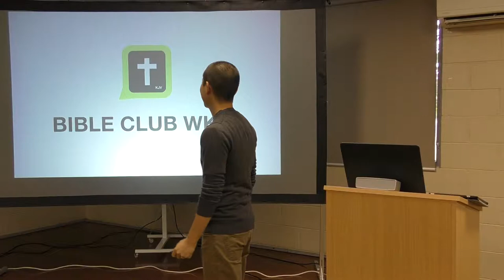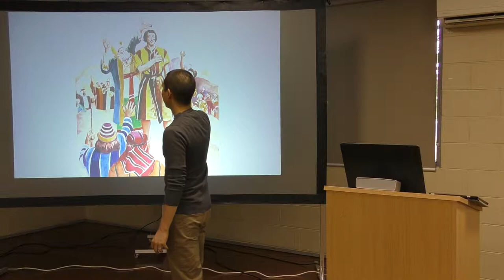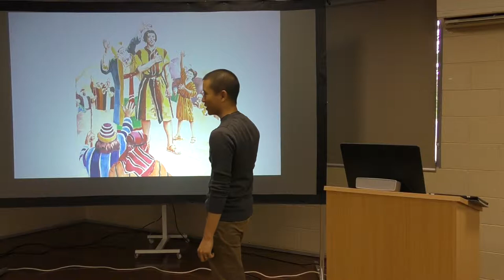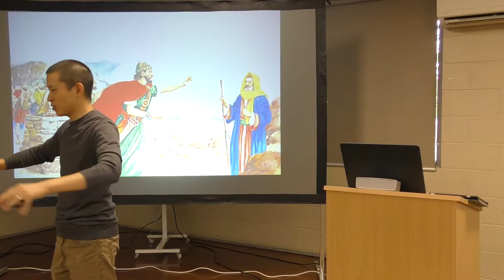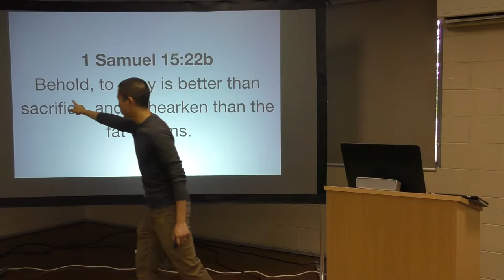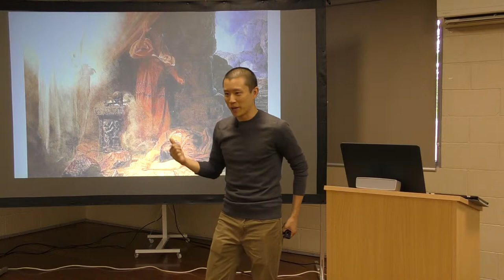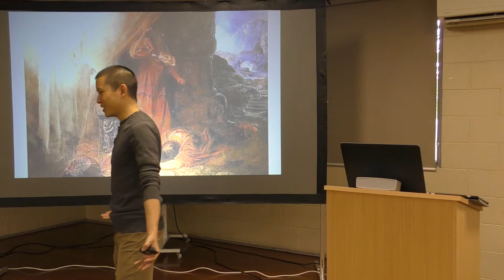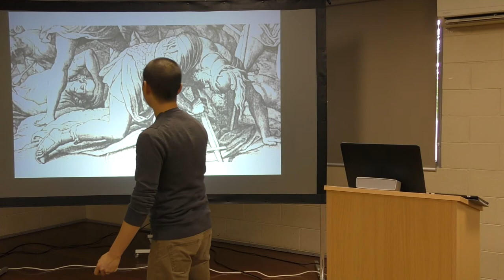Kids Bible Club WK10: 1 SAMUEL (King Saul) | Victor Tey (10-Mar-2019)